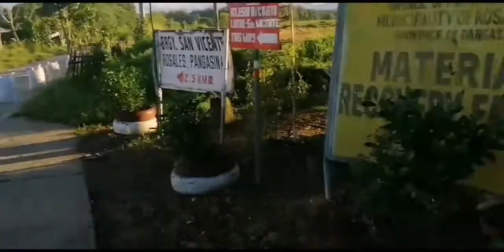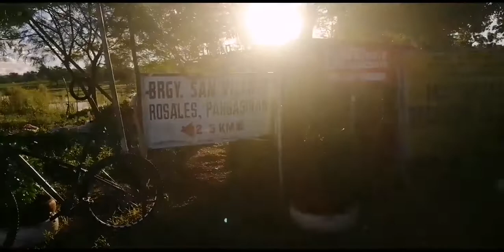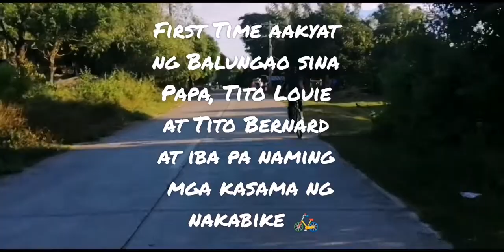MY FIRST VLOG | BALUNGAO BIKE RIDE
Hi I'm Gabriel Abiva and this is my First Bike Vlog in the Channel. My filming and editing skills have lots of room for improvement so stay tune.
Viva Video App Editing
Phone Editing
Bike Ride
FOXTER Bike
Mountain Biking
Bike riding with my Family in Mt. Balungao. Special Thanks to them and Thank you for the support
Huge shoutout to my Friends in this Video More rides and Bike Ride Vlogs to Come Guys!! Ridesafe and Godbless Everyone

If you're into Cycling and are looking for Bike parts and Accessories, Visit my Facebook Business Page: